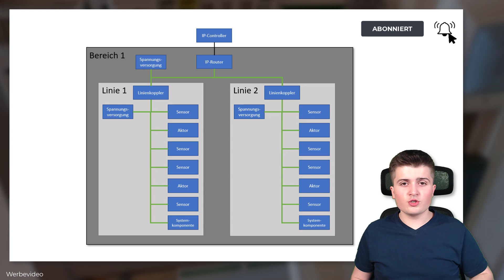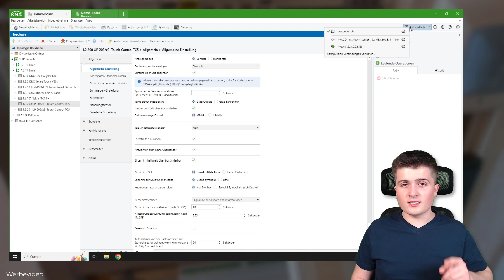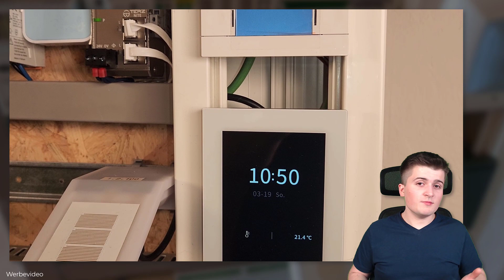So sieht mein KNX-Demoboard aus! - Tipps für den Aufbau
In diesem Video zeige ich dir, wich ich mein KNX Demo-Board aufgebaut habe und worauf ich dabei geachtet habe. Ich nutze meine KNX Testbrett um KNX-Geräte zu testen und Videos für diesen Kanal zu produzieren. Auch auf den Umbau meines Demo-Boards auf Grund eurer Tipps gehe ich in diesem Video ein. Zudem gebe ich dir Tipps für den Aufbau deines eigenen Demo-Boards und zeige dir, wie du es für verschiedene KNX-Anwendungen nutzen kannst.